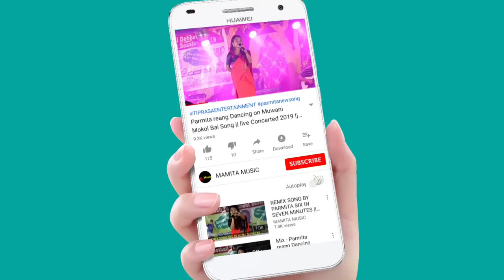MOLSOIHUM BRU NI LIVE RWCHAPMUNG || 31st HOJAGIRI FESTIVAL 2023